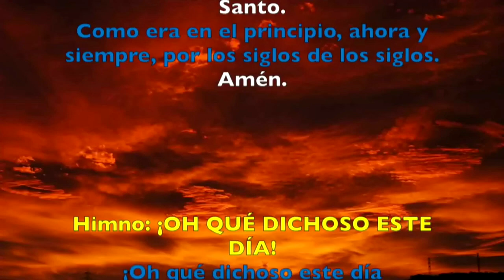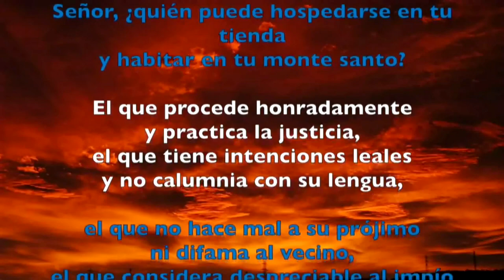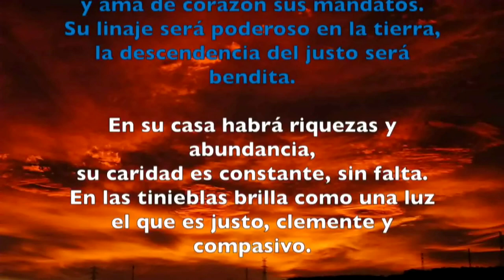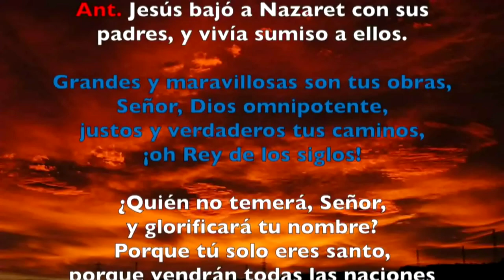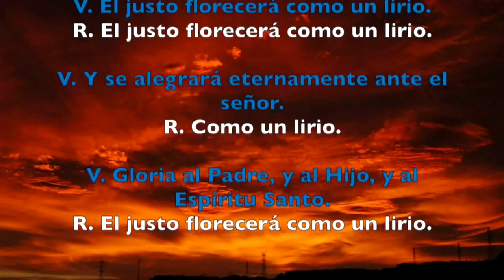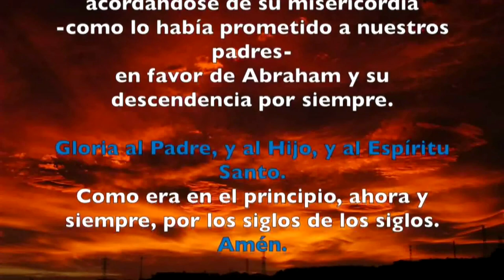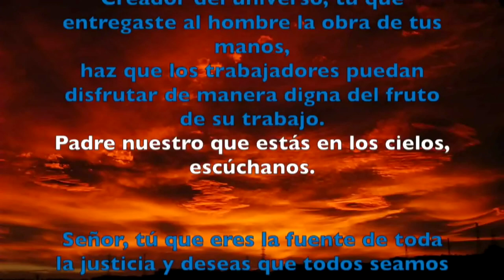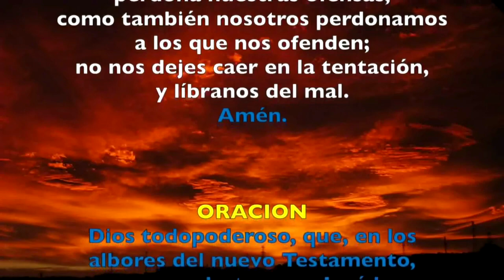Oración de la tarde (vísperas) MARTES 19 DE MARZO 2019 | Padre Sam